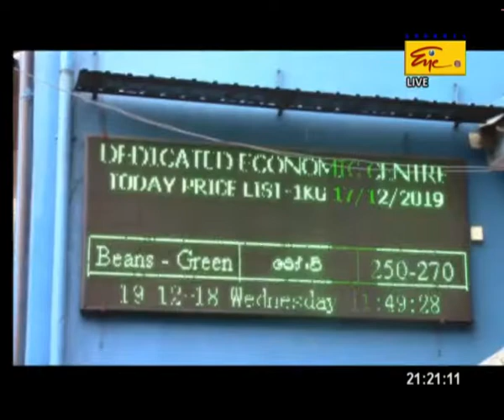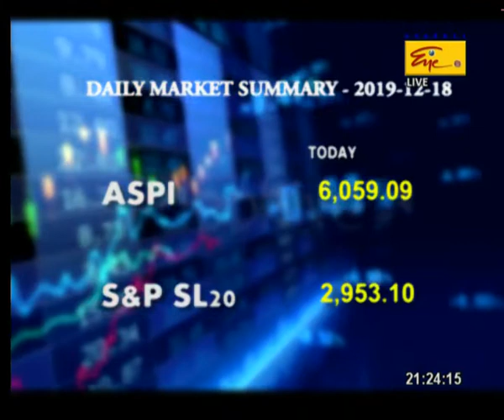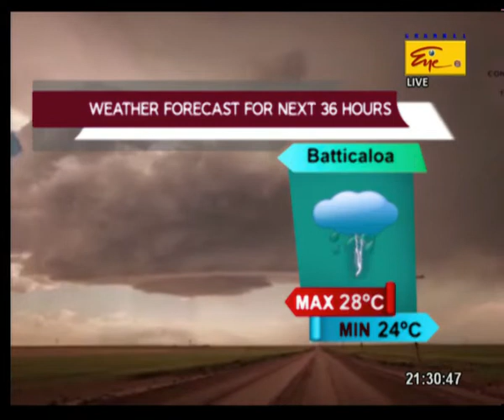2019-12-18 | Channel Eye English News 9.00 pm